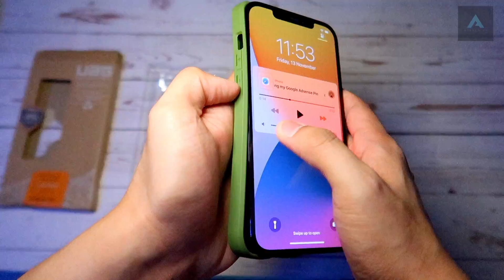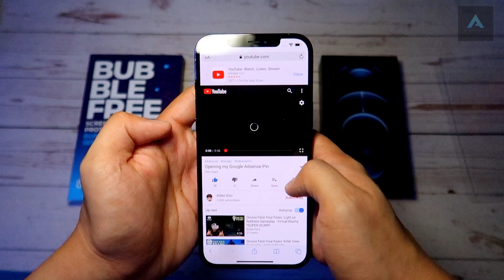iPhone 12 Pro Max Pacific Blue Unboxing + UAG Outback Bio Series Case ASMR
Today we're unboxing the brand new iPhone 12 Pro Max in the all-new Pacific Blue color! In this video, we unbox, compare the size of the iPhone 12 Pro Max to the iPhone X.